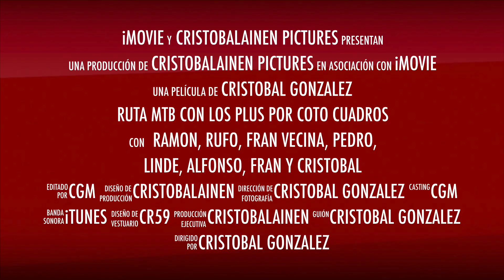RUTA MTB CON LOS PLUS POR COTO CUADROS 17 11 19